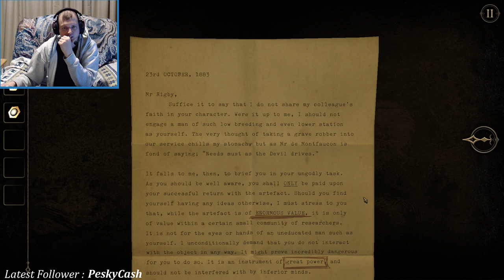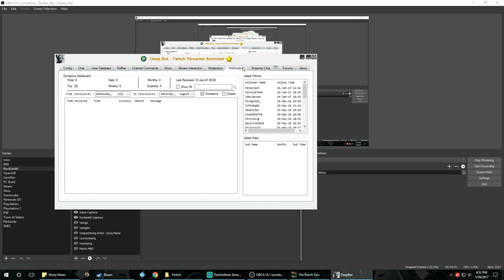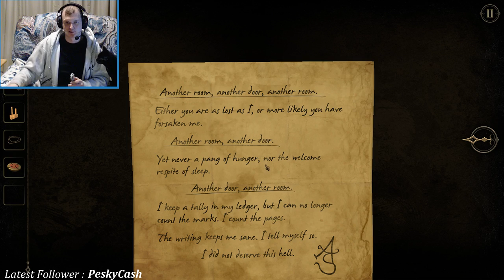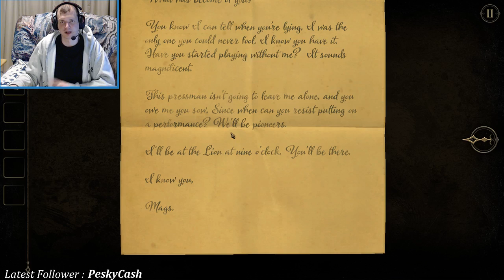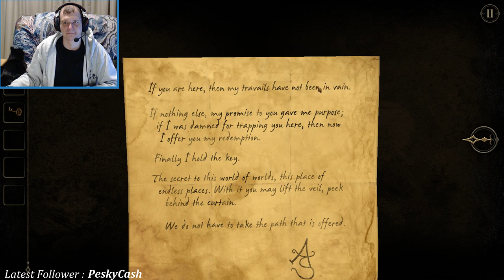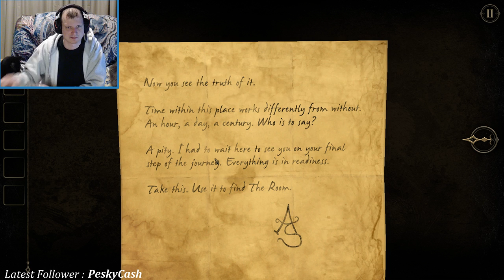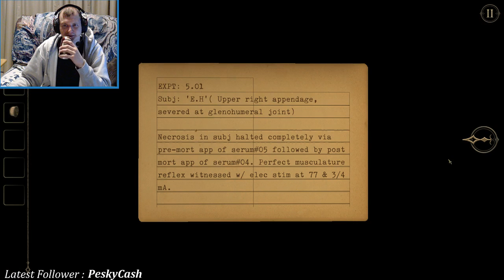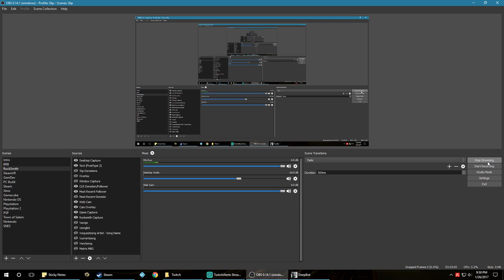“YOU ARE TEARING ME APART, LISA!"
Complete blind play through of The Room 2 -- Watch live